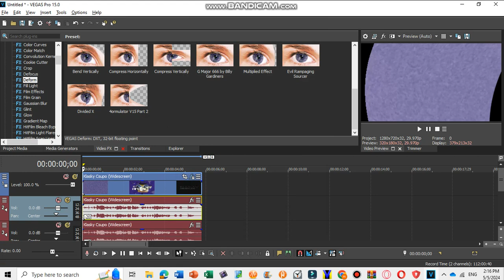(I DOWNLOADED KLASKY CSUPO VIDEO IN Y2MATE) How To Make G Major 7539 on Sony Vegas Pro